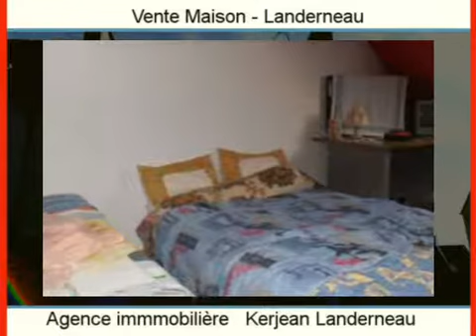Achat Vente Maison Landerneau 29800 Finistère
Cliquez sur ce lien pour en savoir plus (prix, contacts)

A vendre à Landerneau une maison .

Annonce immobilière : Achat Vente Maison Landerneau 29800 Finistère